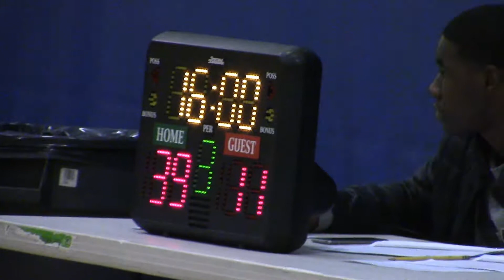HOT SHOTS VS NW MAGIC 7TH 10/21/18